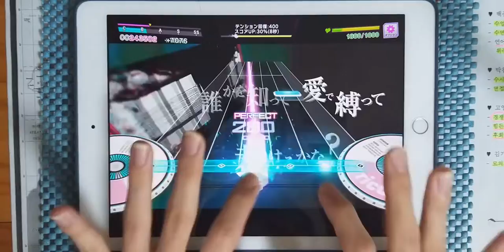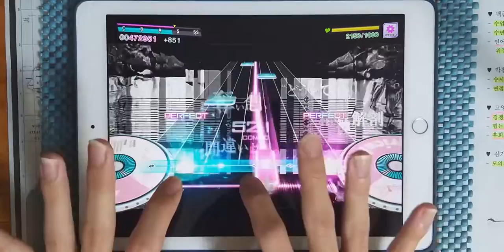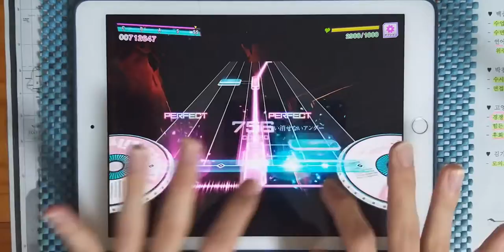【D4DJ Groovy Mix】언더커버 (アンダーカバー) (TeddyLoid Remix) (EXPERT 13) PFC [MV / Hand Cam]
* 동영상 정보 *
- 게임 : D4DJ Groovy Mix(グルミク)
- 악곡 : アンダーカバー (언더커버) (TeddyLoid Remix)
- 아티스트 : DECO*27 feat. エス (에스) (Cover by Lyrical Lily)
- 카테고리 : 커버
- 작사 : DECO*27
- 작곡 : DECO*27
- 편곡 : TeddyLoid
- 채보 제작자 : 霧坂ゆらぎ (키리사카 유라기)

* 라이브 설정 *
- 레인 설정
- 노트 설정
속도 : 9.2 크기 : 150%
- 판정 설정